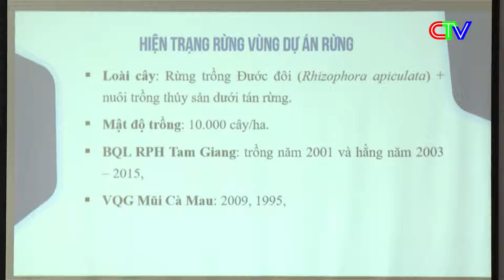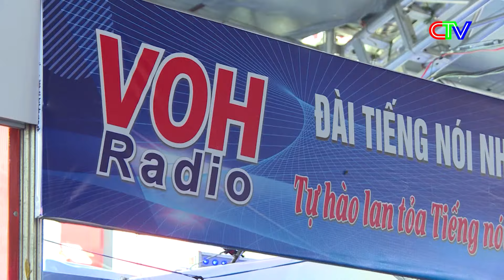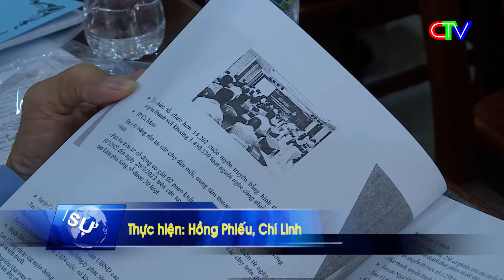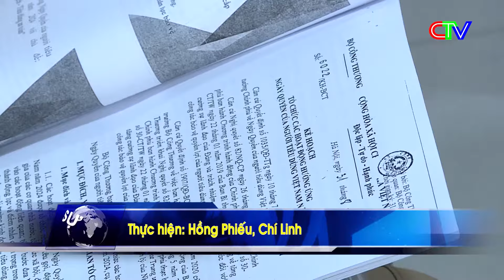THỜI SỰ CÀ MAU TỐI 15-3-2024 | NẮNG NÓNG, SỐ TRẺ MẮC BỆNH TIÊU HÓA NHẬP VIỆN TĂNG MẠNH